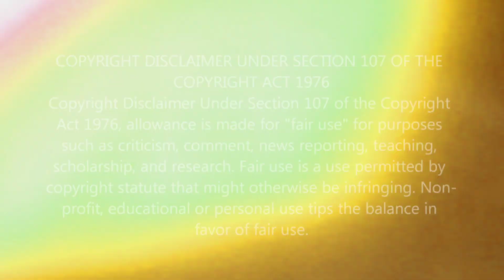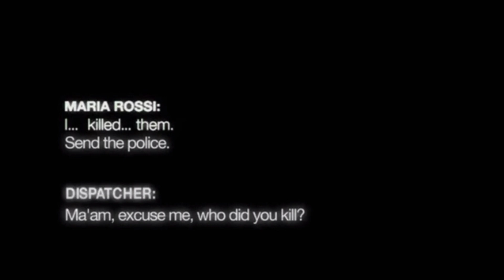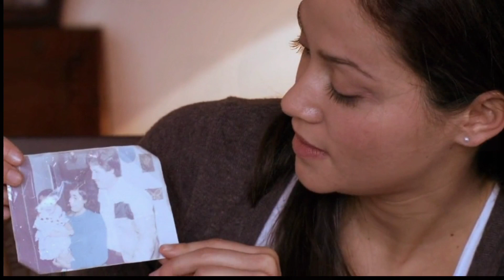The Devil Inside Explained In Hindi | Found Footage Horror Movie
What's up Guyss!! Finally the wait is over! "The Devil Inside Explained In Hindi | Found Footage Horror Movie" is here.

Movie Details:
The Devil Inside is a 2012 American found footage supernatural horror film directed by William Brent Bell, and written by Bell and Matthew Peterman. It is a documentary-style film about a woman who becomes involved in a series of exorcisms during her quest to determine what happened to her mother, a woman who murdered three people as a result of being possessed by a demon. Produced by Peterman and Morris Paulson, the film stars Fernanda Andrade, Simon Quarterman, Evan Helmuth, and Suzan Crowley, and was released theatrically on January 6.

Despite receiving poor reviews from critics and audiences, it was a commercial success and grossed over $101 million. The film topped the US box office on its opening weekend, yet dropped drastically in the second week, before disappearing completely from the box office top ten.

The Devil Inside Explained In Hindi
The Devil Inside 2012 Explained
The Devil Inside 2012 Explained in Hindi